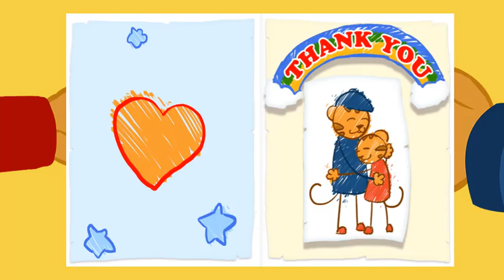Daniel Tigre em Português 🍎 Aventuras na Escola | Vídeos para Crianças